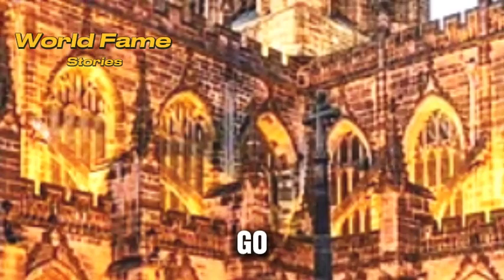Royal Snub? King Charles and Queen Camilla Could Skip Duke of Westminster's Big Day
Could King Charles and Queen Camilla be absent from the wedding of the year?